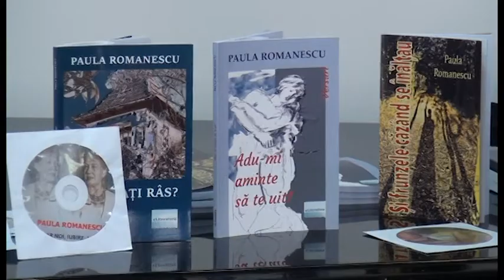Lectura-spectacol Adu-mi aminte sa te uit, sustinuta de scriitoarea Paula Romanescu - Noiembrie 2019